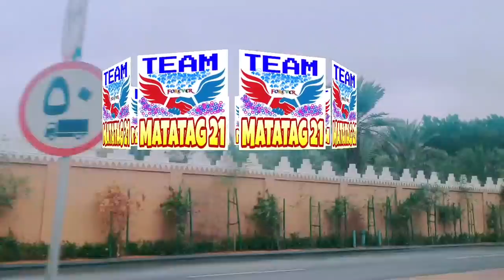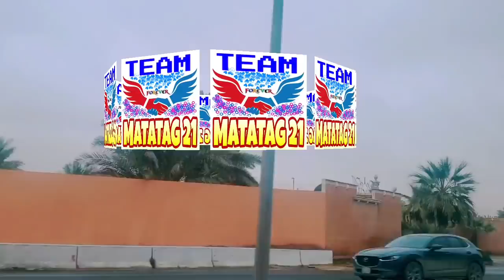JOURNEY WITH ME IN STRAWBERRY FARM IN RIYADH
STRAWBERRY FARM IN RIYADH